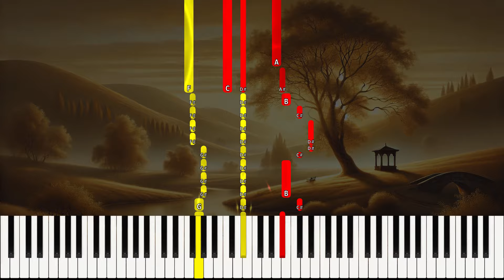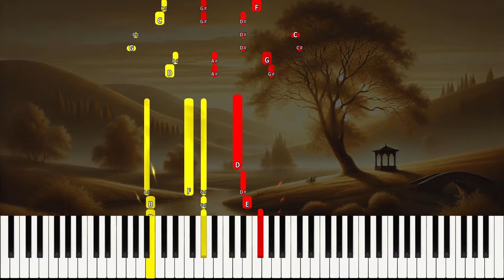CPE Bach - Sonata in Ab major Wq 49 No 2 | Library of Music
CPE Bach's Sonata in A-flat major, Wq 49/2 (also known as H. 186), is a masterful composition that exemplifies the empfindsamer Stil (sensitive style) for which Bach was renowned. Composed in 1765, this sonata is part of Bach's series of keyboard works that focus on expressive depth and emotional nuance.

The piece is structured in three movements: the first movement, marked Allegro ma non troppo, is lively yet refined, filled with sudden contrasts and dynamic shifts that highlight the composer’s attention to emotional expression. The second movement, Andante, is particularly notable for its lyrical and introspective character, with delicate phrasing that evokes a sense of tenderness and contemplation. The final movement, Allegro assai, brings the sonata to a brisk and spirited conclusion, showcasing Bach’s ability to blend technical skill with a deep sensitivity to mood and character. This sonata is a wonderful example of CPE Bach's innovative approach to keyboard music, blending intricate ornamentation with a focus on emotional expressiveness.